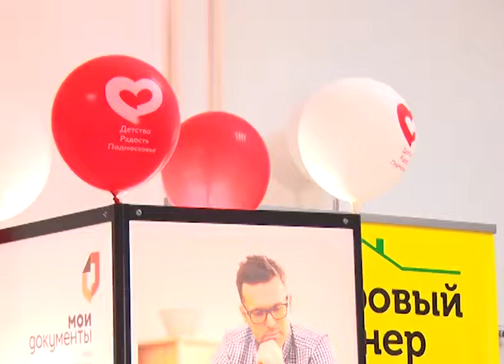"Шарик в подарок" - праздничная акция в МФЦ Ленинского района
Во всех муниципалитетах Московской области в рамках губернаторского проекта «Чуткая власть» прошла праздничная акция. В честь Дня защиты детей сотрудники отделений МФЦ Ленинского района приготовили более 1000 воздушных шаров, чтобы каждому маленькому посетителю в этот день достался подарок